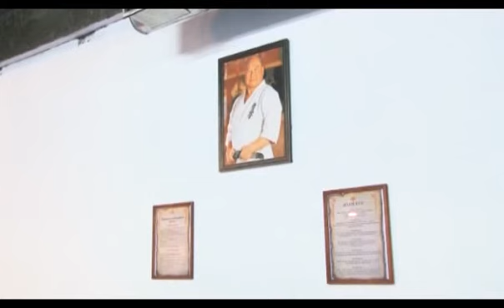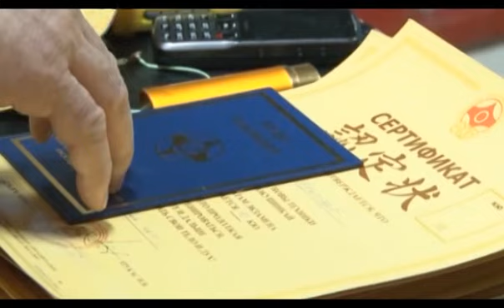Время культуры. Выпуск 16